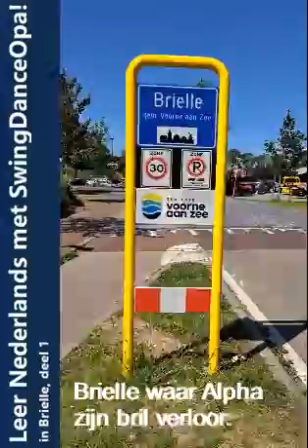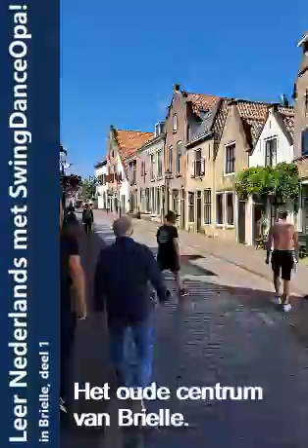Leer Nederlands met SwingDanceOpa in Brielle.